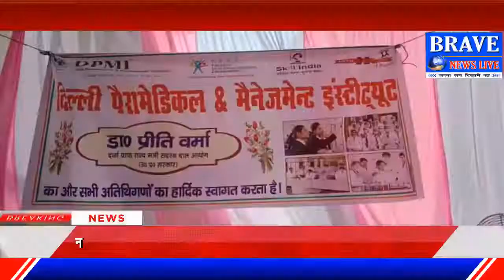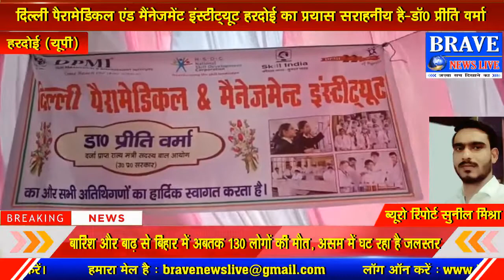चिकित्सा के क्षेत्र में संवरेगा भविष्य, पैरामेडिकल इंस्टीट्यूट का राज्य मंत्री ने किया उदघाटन